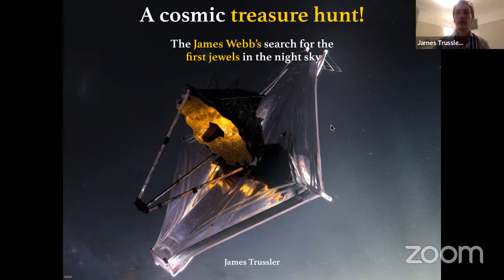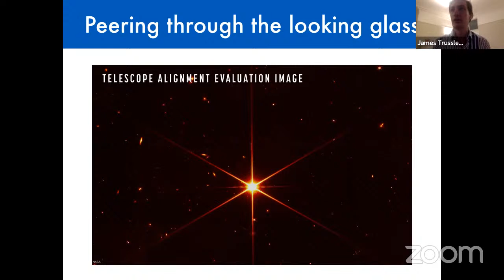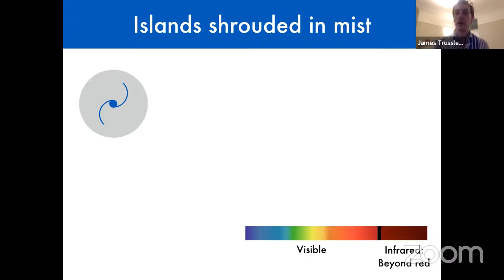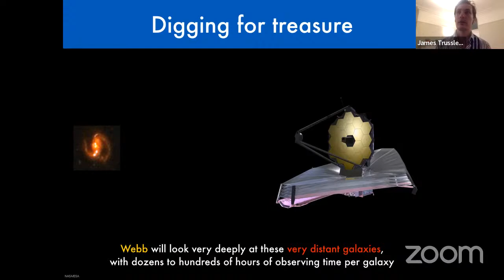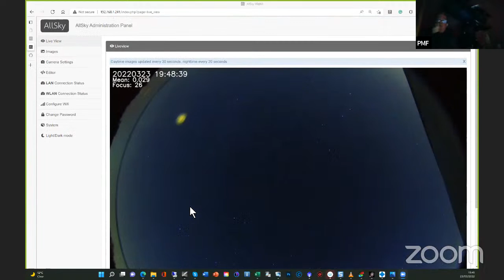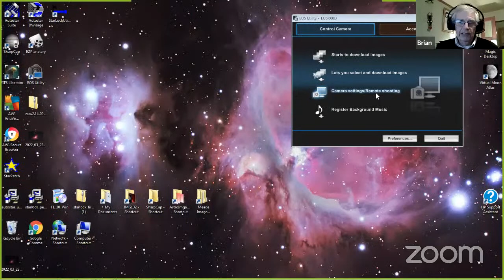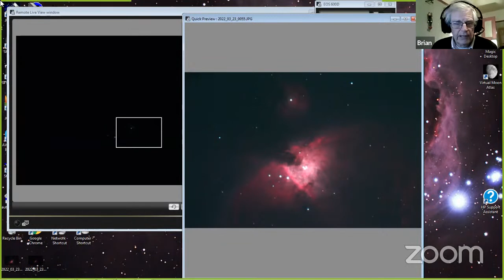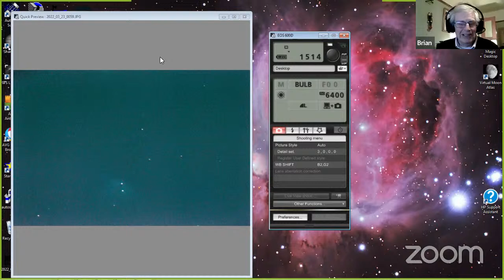A cosmic treasure hunt! The James Webb's search for the first jewels in the night sky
Welcome to Wednesday public open evenings at Cambridge University Astronomy! Every Wednesday evening during the winter we open our doors to the public, with a popular talk about some fascinating astronomy research followed by (weather-dependent) stargazing.

Our talk this week will be "A cosmic treasure hunt! The James Webb's search for the first jewels in the night sky", by astronomer Dr James Trussler.